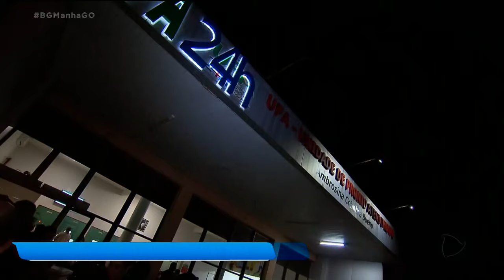SOLIDARIEDADE AQUECE QUEM MAIS PRECISA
A solidariedade e a união de forças têm aquecido as noites geladas de muita gente. Um grupo de voluntários oferece sopa e caldos na porta de unidades de saúde em Aparecida. Já em Campinas, um varal do bem disponibiliza roupas de frio para moradores de rua. O Jerônimo Venâncio conta essas histórias...